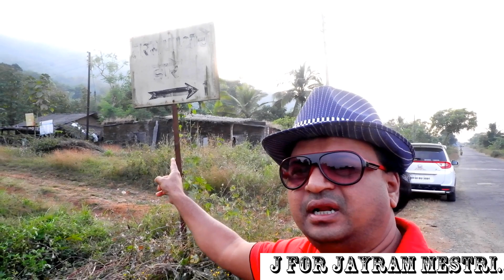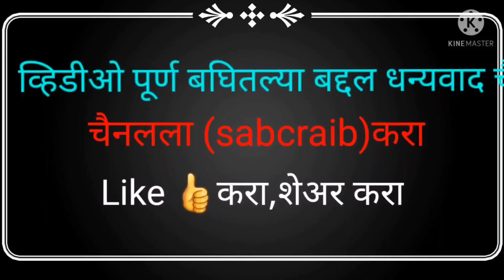महाड सवगोटा गरम पाण्याचे झरे (कुंड) J for jayram mestri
Mahad Gram Panya che Jhare
Gram Panya che Kund
Gram Panya che jhare
Saugota
mahad
Mahad Raigad
# Saogotagrampanyachejhare
Saogota Hot Water